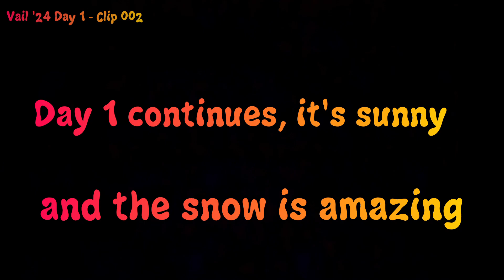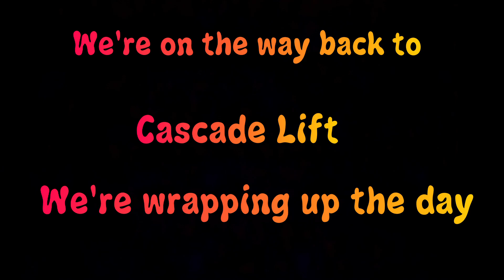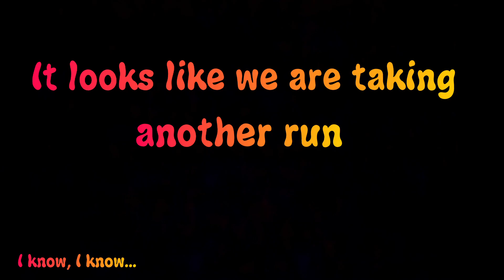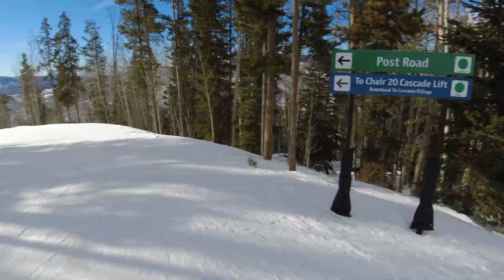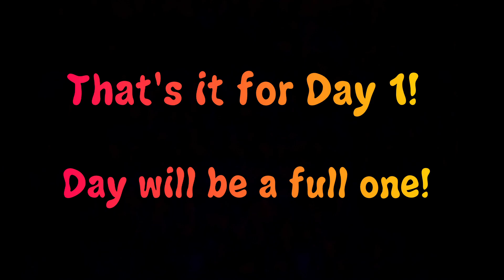Vail 2024, Day 1, clip 002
Vail 2024 trip, Day 1, clip 001, recorded on djiosmoaction, audio credit to @EpidemicSoundRoyaltyFreeMusic